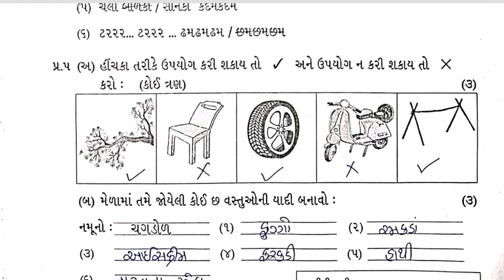Std2 Kalarav Gujarati Test Paper Solution 09 08 23